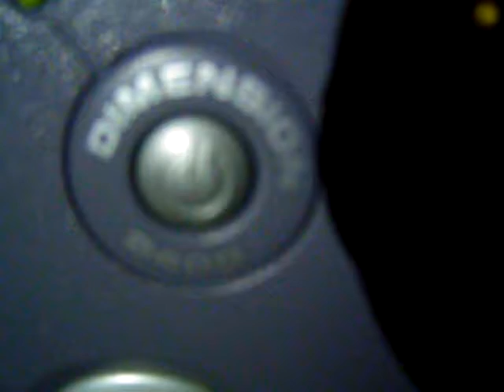CD drive on my dell is making a noise again